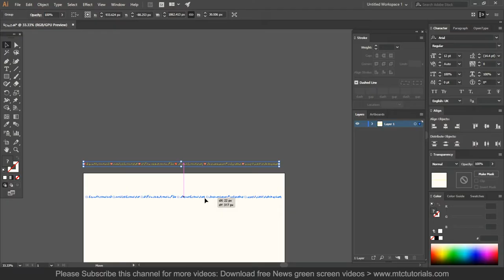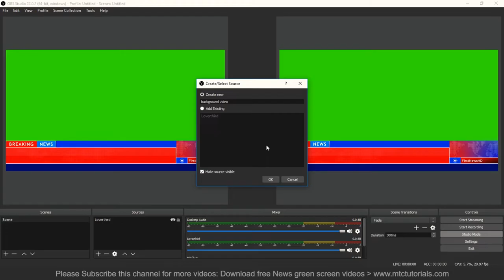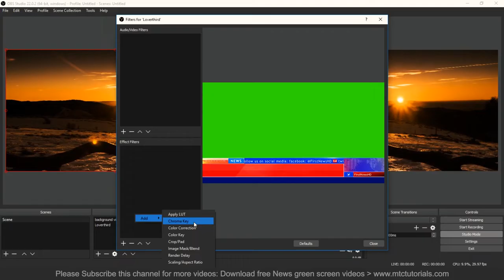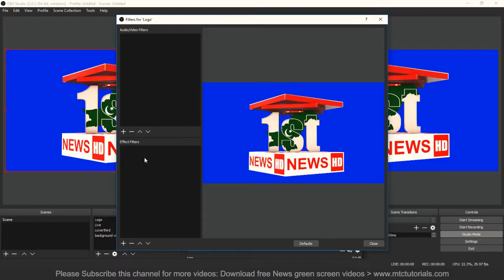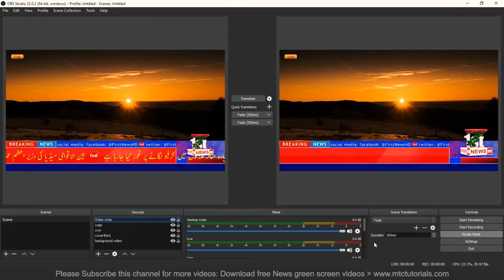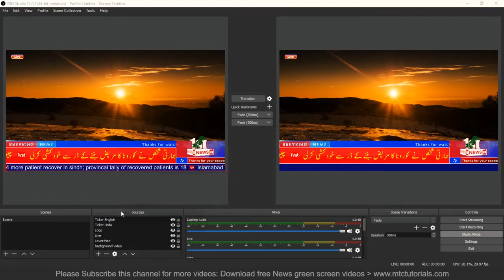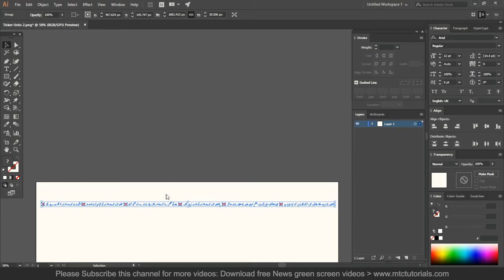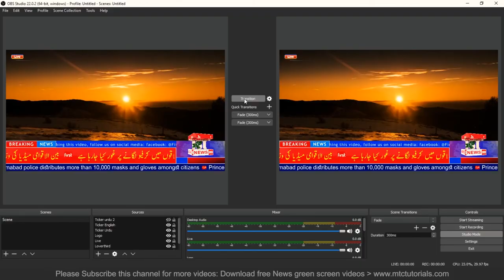Best OBS Studio Settings For News Channels | Scrolling Text During Live Streaming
In this video you will learn How to make scrolling Urdu/Hindi text during live streaming.

Chroma key option in Obs studio
Scrolling text in OBS studio